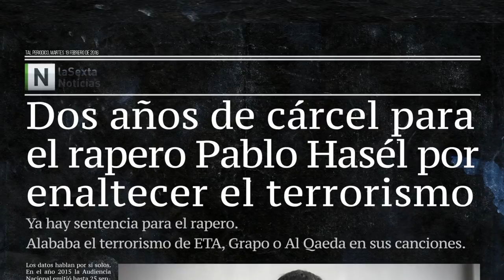Tijera contra Papel -- Documental -- TRÁILER 1080p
Primer tráiler del documental Tijera contra Papel.